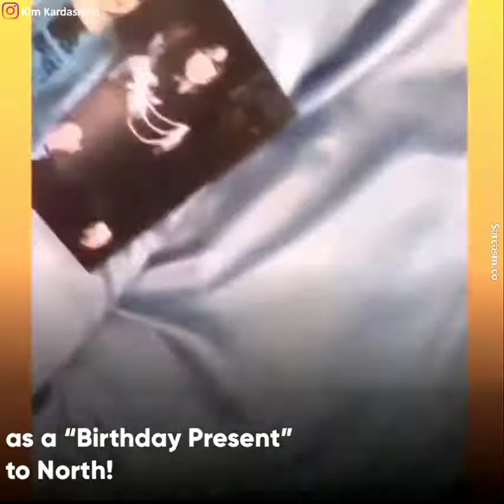How Kanye West & Kim Kardashian Spoil Their Kids